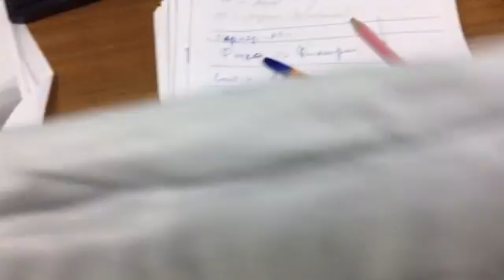Unpacking- Jetbeam JET - I MK LED Flashlight^^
Jetbeam JET - I MK LED Flashlight^^